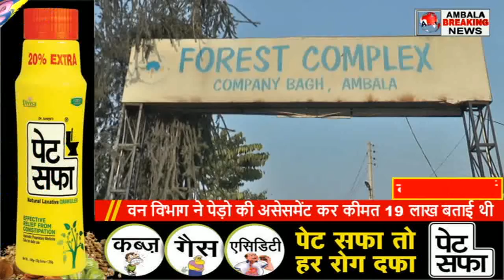सरकार को लग सकता था 1 करोड़ का चूना,DC ने बचाया